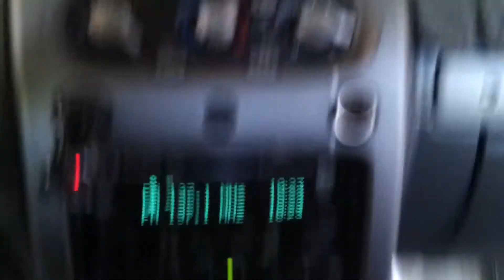Testing my door speakers and tweeters Part-4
2004 Nissan Xterra SE